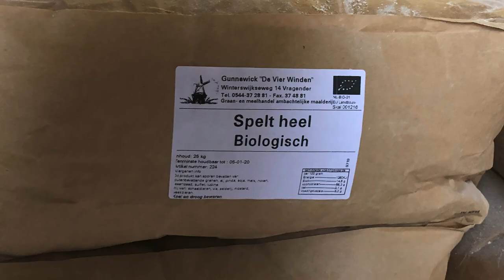Vlog 2 Molen De Twee Gebroeders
Beste kijker,
Wij zijn werkzaam bij de Rabobank als accountmanagers bedrijven en willen jullie kennis laten maken met ondernemers in de regio Altena en Bommelerwaard.
In onze vorige vlog hebben wij kennis gemaakt met Gerard en Suus van de Biologische bakker Hardeman. In deze vlog krijgen wij een kijkje in waar de grondstoffen vandaan komen.
Jeffrey en Romy van de Rabobank.

Mocht je tips hebben of met ons in contact willen komen?